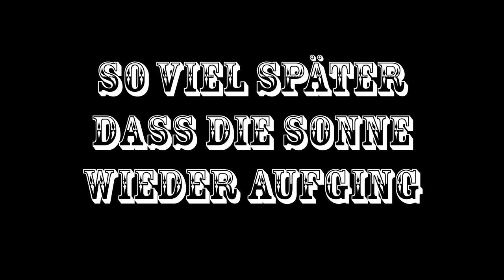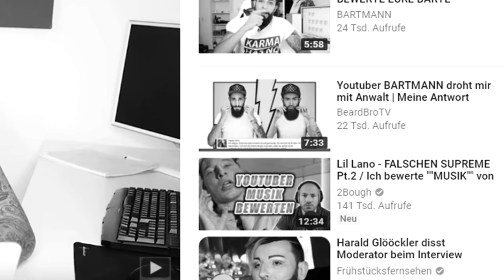DIE WAHRHEIT ÜBER YOUTUBER BARTMANN [Parodie]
Liebe BARTMANN Fans, ich hoffe ihr nehmt das Video nicht wieder so viel ernster als das Leben selbst.

Ps: das Ganze ist, wie im Titel beschrieben, lediglich eine Parodie und wurde für Unser Schulprojekt - Kunst Leistungskurs gedreht.

GÖNNT EUCH 4K!🔥

► Soundtrack:
beatz era